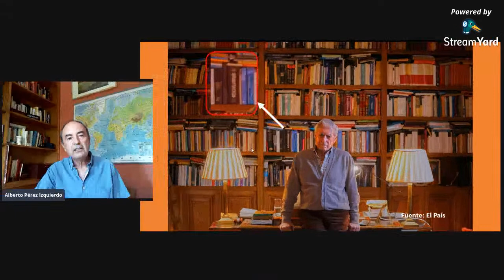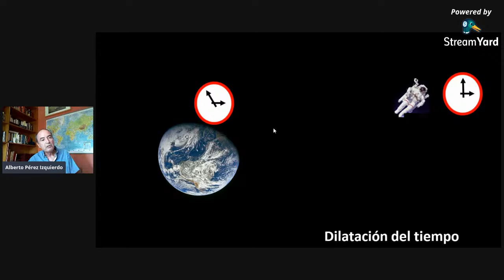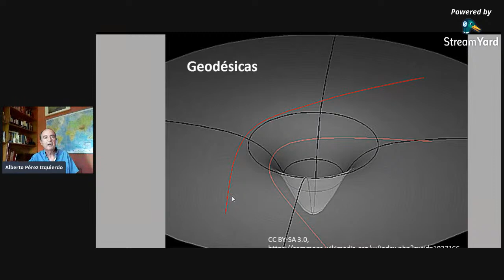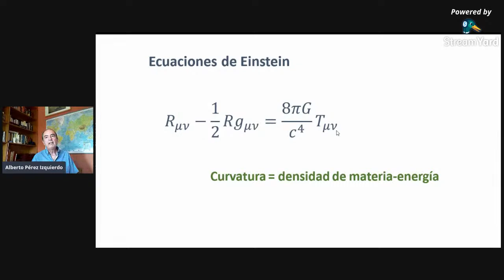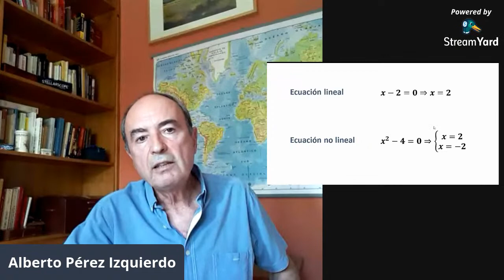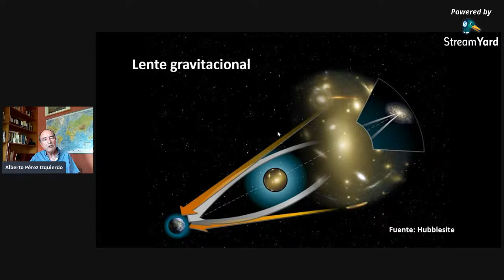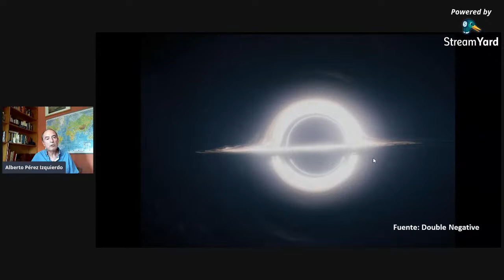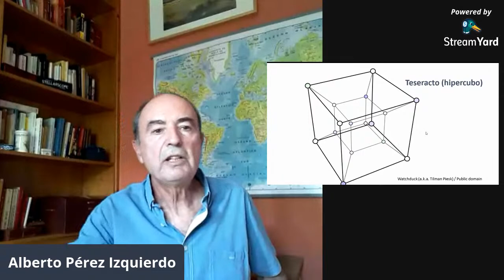CINE CON CIENCIA · INTERESTELAR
Séptima sesión del ciclo de cinefórum virtual "Cine Con Ciencia" que girará en torno al filme 'Interestelar' (Christopher Nolan, EE.UU., 2014). Con el profesor Alberto Pérez Izquierdo (Dpto. Electrónica y Electromagnetismo).

Esperamos vuestra participación en el debate posterior a través de los comentarios de youtube.